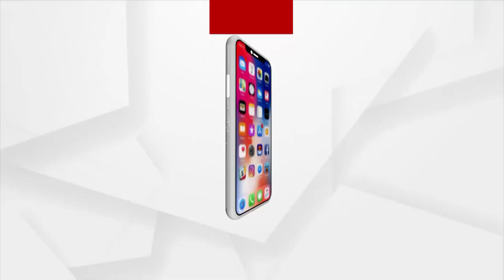ସାମ୍ବାଦିକଙ୍କ ଗିରଫଦାରୀକୁ ନିନ୍ଦା କରିଛନ୍ତି PCI ସଦସ୍ୟ ପ୍ରସନ୍ନ ମହାନ୍ତି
ସାମ୍ବାଦିକଙ୍କ ଗିରଫଦାରୀକୁ ନିନ୍ଦା କରିଛନ୍ତି PCI ସଦସ୍ୟ ପ୍ରସନ୍ନ ମହାନ୍ତି । ସେ କହିଛନ୍ତି ଗିରଫଦାରୀକୁ  ଦେଶ ତଥା ଇଣ୍ଟରନ୍ୟାସନାଲ ଫେଡେରେସନ ଅଫ୍ ଜର୍ଣ୍ମାଲିଷ୍ଟ ମଧ୍ୟ ନିନ୍ଦା କରିଛି ।